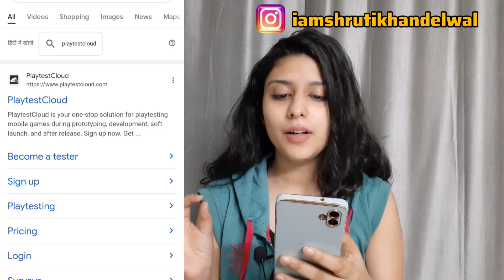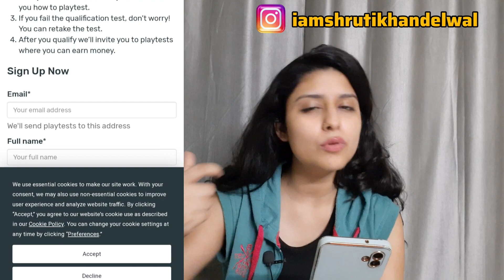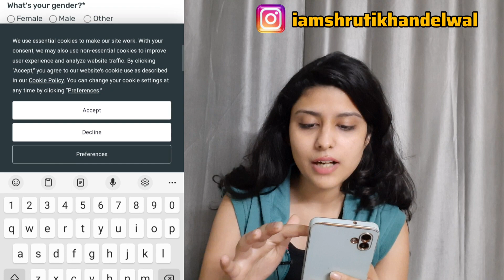Earn Money Online by Playing Games🔥 | Rs 1000/Hour | Legit Method | 100% Real | Rise N Thrive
Hello Family !

Hey Guys, I have discussed the method in the video and website as well.

Tags-

In no event will we be liable for any loss or damage including without limitation, indirect or consequential loss or damage, or any loss or damage whatsoever arising from loss of data or profits arising out of, or in connection with, the use of this video. Through this video you are able to link to other websites which are not under the control of Rise N Thrive or Shruti Khandelwal . We have no control over the nature, content and availability of those sites. The inclusion of any links does not necessarily imply a recommendation or endorse the views expressed within them